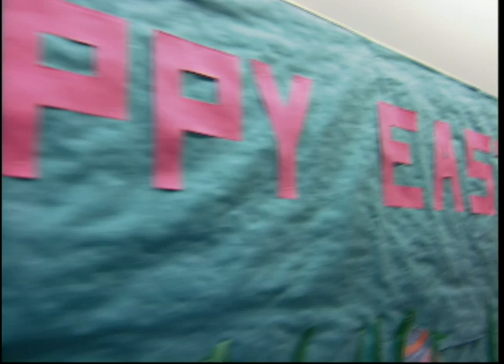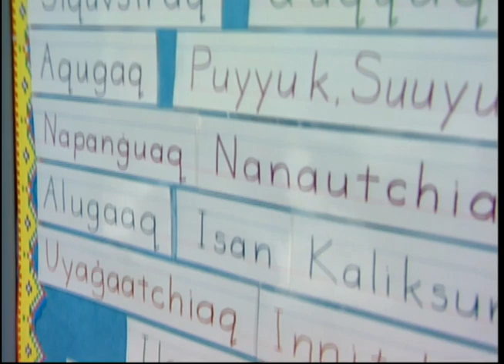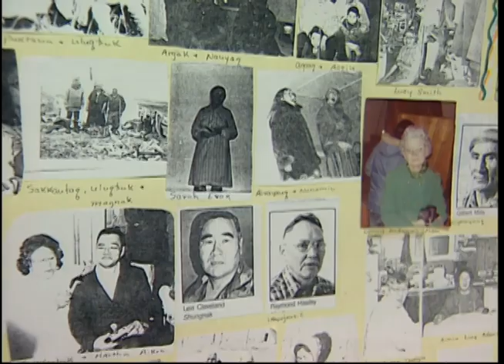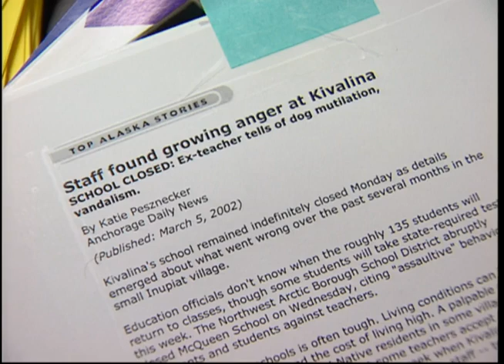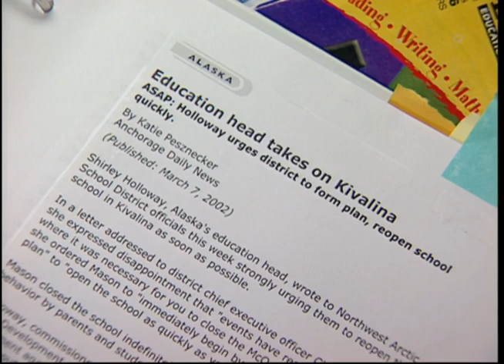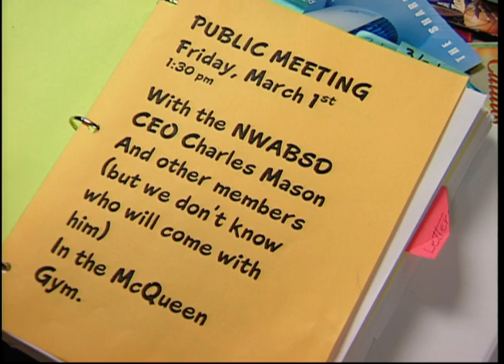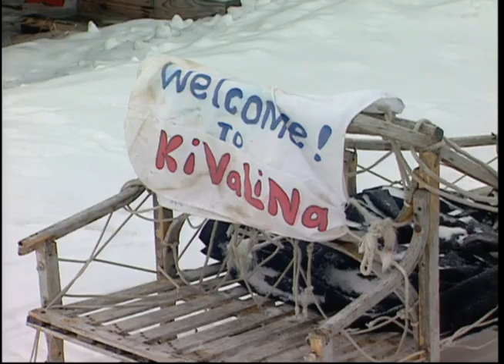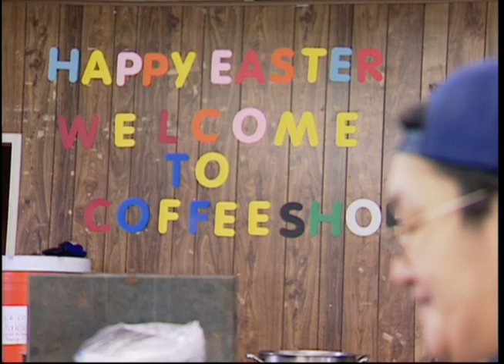Raw video: Kivalina, Part 7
This is part 7 of raw video footage filmed in Kivalina, Alaska, in the 2000s. The video begins with B-roll taken in a local classroom followed by an interview with teacher Bob Carnahan. The video ends with B-roll taken in the community hall of food preparation for the upcoming Easter celebration and arrival of a plane.